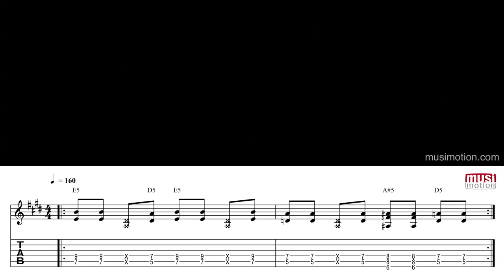Comment jouer Juicebox de The Strokes à la guitare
Accès illimité à des milliers de vidéos HD pour la guitare, avec partitions et tablatures intégrées, playbacks, métronome et ralentis. N'importe où. N'importe quand. Accès illimité depuis n'importe quel appareil connecté, ordinateur Mac ou PC, tablette iPad ou Android, ou même smartphone.

Pour apprendre à jouer de la guitare, des milliers de ressources pédagogiques en français (méthodes, cours, backing tracks, vidéos...) sont disponibles aussi